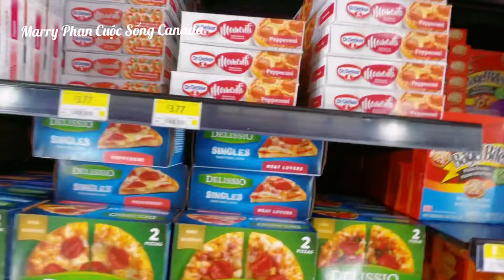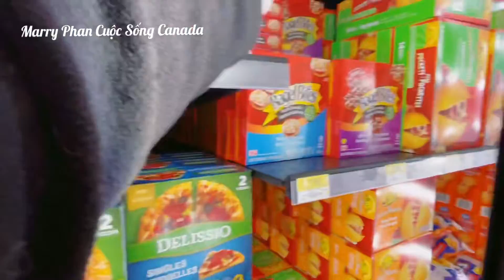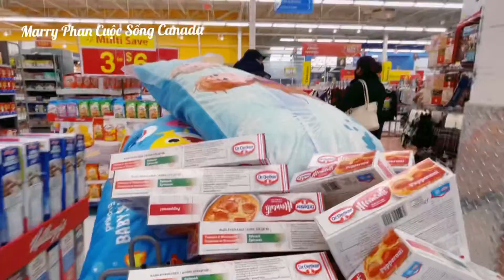Đi Chợ Đêm Giáng Sinh Người đông như Kiến Gom đồ trước khi Lockdown lần 2 tại Toronto